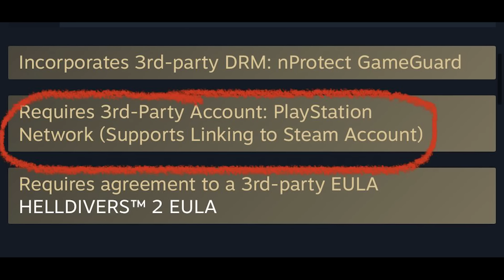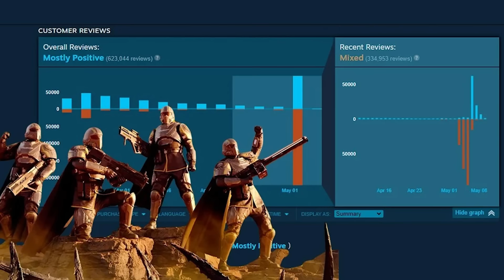Sony Backtracks After Helldivers 2 Drama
Sony Backtracks After Helldivers 2 Drama | PKA Podcast Clips

• Clips from PKA 699: RFK Brain Worm, Sony Caves On Helldivers 2, Insane School Rules